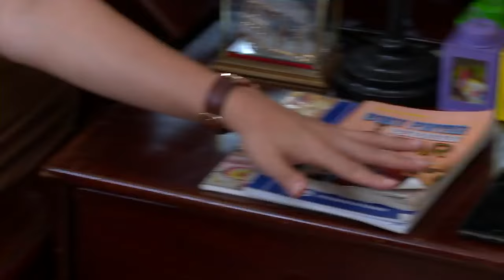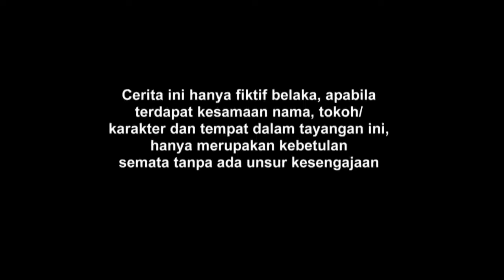FTV SAY YES PLEASE